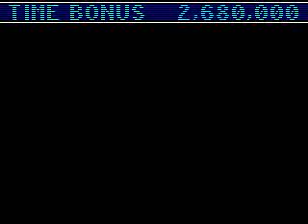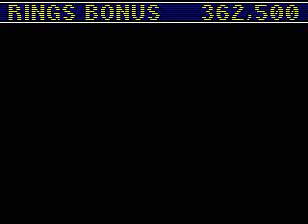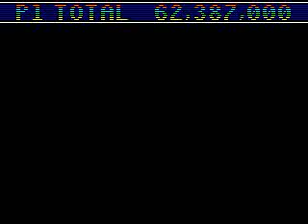Sonic Spinball Longplay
Lost one life on the last table, but that's ok.